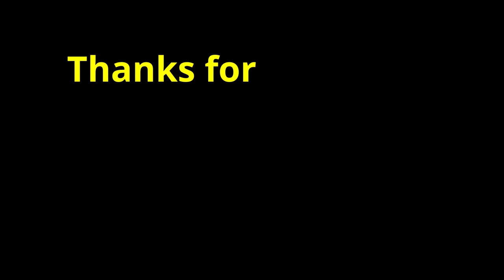DOT PAINTING ON A PLASTIC HEART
Happy Valentine's day! Valentine's day heart dot painting!